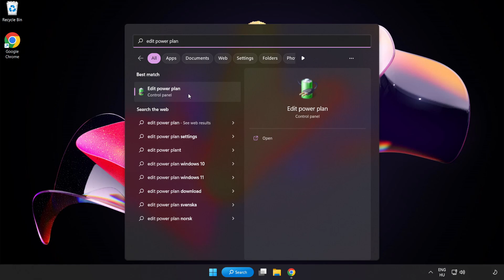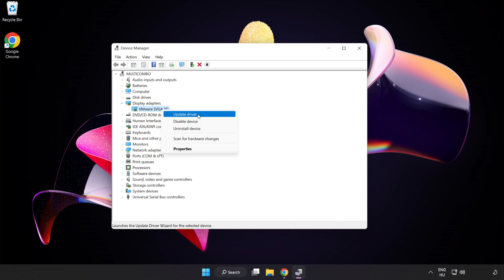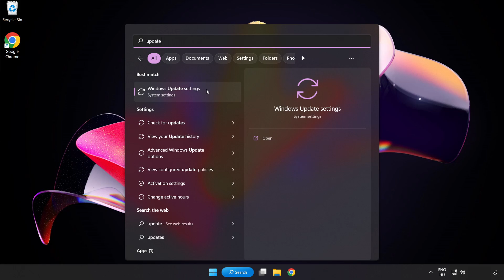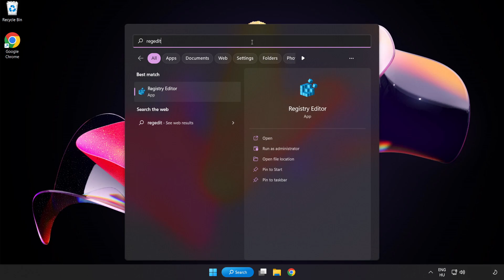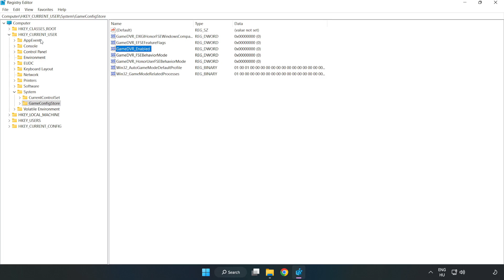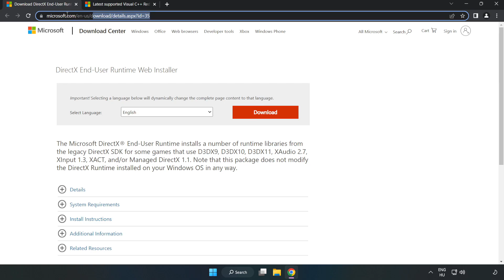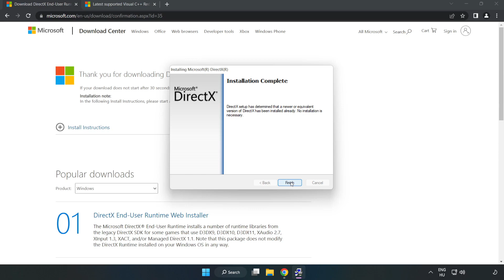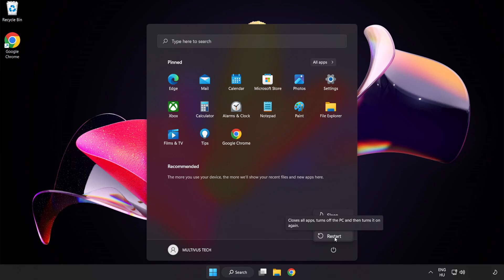How to FIX Bomb Rush Cyberfunk Low FPS Drops & Lagging!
I'm going to show How to FIX Bomb Rush Cyberfunk Low FPS Drops & Lagging!